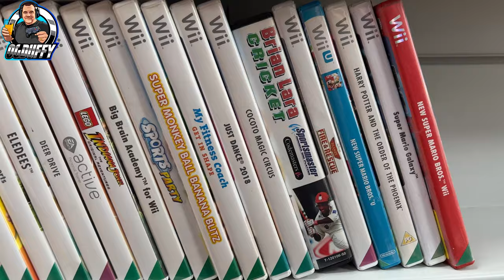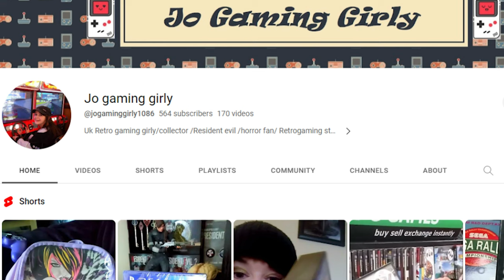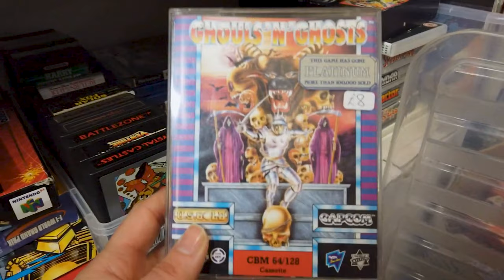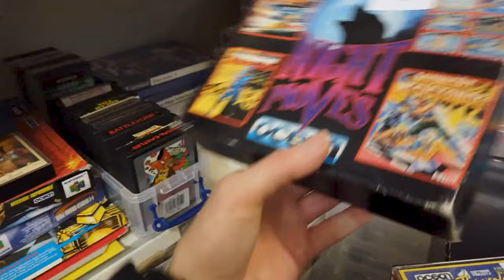The Ultimate Retro Game Hunt in Brighton - Magic Whistle Gaming Edition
Are you a fan of retro gaming? Do you love hunting for rare and classic games to add to your collection? If so, you're in luck! Join me OGDuffy for the ultimate retro game hunt in Brighton, where I explore some of the best retro gaming shops in the area, including Magic Whistle Gaming!

In this video, I take you on a tour of Brighton's vibrant retro gaming scene, where I hunt for hidden gems and rare finds to add to my collection. From classic consoles like the NES and Sega Megadrive to vintage 8 Bit Computer games for systems like the Sinclair ZX Spectrum and the Commodore 64., we cover it all!

But the highlight of this video has to be my visit to Magic Whistle Gaming, one of the most popular retro gaming shops in Brighton. Located in Brighton's Open Market with a few years of experience in the industry, the staff at Magic Whistle Gaming are experts in all things retro gaming, and they have an impressive collection of rare and sought-after games.

During my visit, I explore the shop's vast collection of games, consoles, and accessories, and I even get to chat with the staff about their passion for retro gaming. They share some fascinating insights and tips about retro gaming, making this video a must-watch for any retro gaming enthusiast.

But that's not all - OGDuffy also showcases some of the amazing finds I picked up during my visit to Magic Whistle Gaming, including some rare games that I've been searching for for years. If you're a retro gaming collector, you won't want to miss this part of the video!

So whether you're a die-hard retro gaming fan or simply curious about this fascinating hobby, this video is a must-watch, it's the ultimate guide to retro game hunting in Brighton, with a special focus on Magic Whistle Gaming.

I also visit some Charity shops and the local Cash Convertors to check out any retro games to add to my collection. Brighton is a great location for retro game hunting, game flippers and those interested in browsing the lanes and retro shops. Alongside these great retro game shops are Brighton's numerous pubs which of course OGDuffy has to visit to get a pint... Or two!

So sit back, relax, and enjoy the ultimate retro game hunt in Brighton with myself OGDuffy.